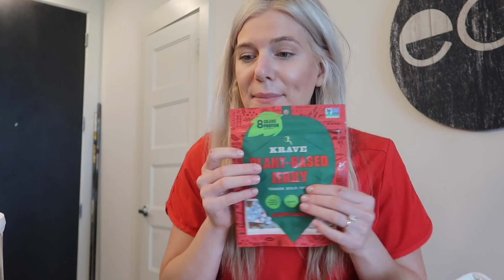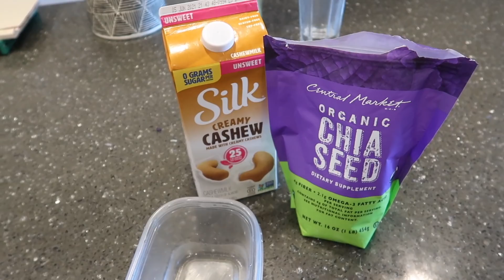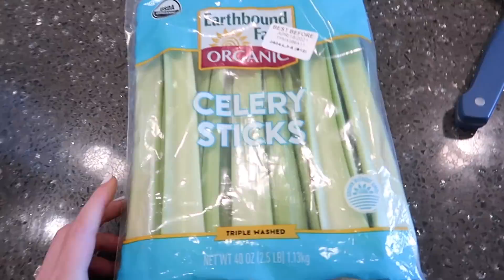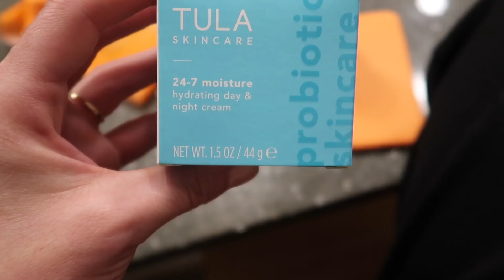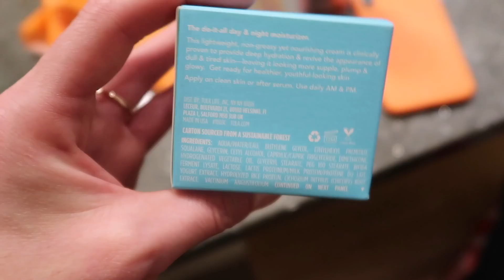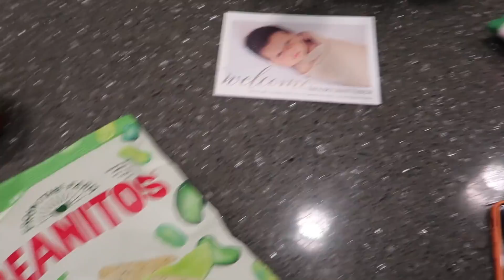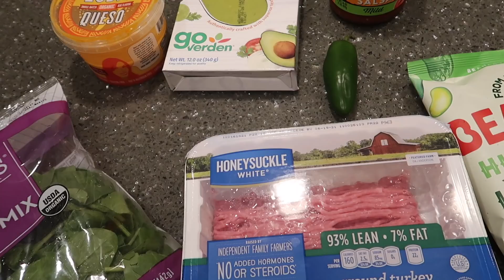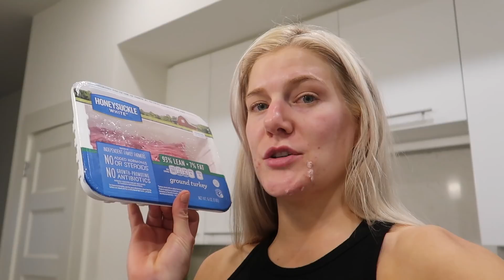Nutrition Student's Go-To Meal Prep Recipes! Quick & Easy Recipes (all under 10 ingredients)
Enjoy some of my fav quick, healthy and easy go-to meal prep ideas literally anyone can do!  Hope you enjoy!!

Check out your local CVS and discover the amazing selection of better-for-you snacks as you’re starting to get back to your normal routines!

Products Mentioned:
Air Fryer
Smiley Face Hat
Tula Face Cream (I love it!)
Self Tanner 2 hour express mousse
Tanning face drops (dark)